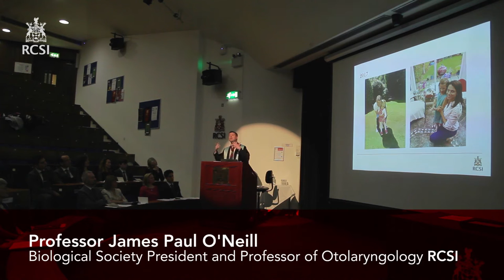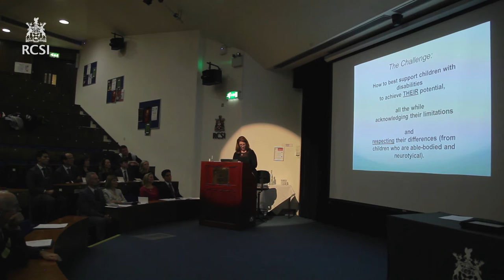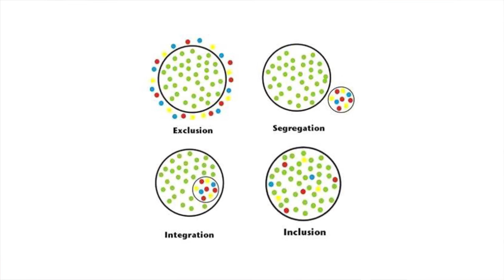84th Biological Society Meeting - address by Susan Dennehy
Susan Dennehy, award winning radio producer and reporter, delivers an address at the 84th RCSI (Royal College of Surgeons in Ireland) Biological Society Inaugural Meeting. The theme of this year's meeting was examining special needs and disability with a focus on children. Susan is introduced by  Biological Society President Professor James Paul O'Neill